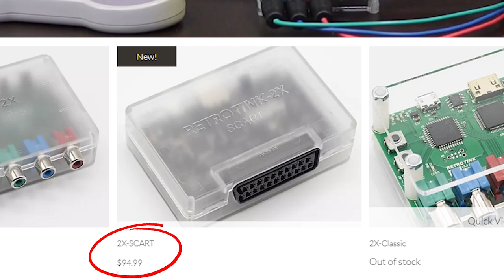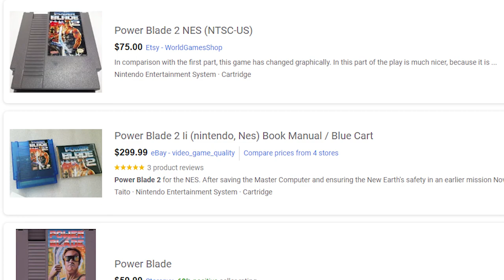Best Way To Play Retro Video Games & It's NOT Inconvenient | Gaming Off The Grid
On today's episode of Gaming Off The Grid, we let some steam out.  We discuss why CRT TV's are the BEST way to play retro video games, and why we will never upscale to modern TV's.

Thanks to Metal Jesus Rocks for allowing us to use footage from his GameCube Kiosk episode.

We have MERCH!!! Check it out here:
TeePublic

Today's Beer:
Dark Star - Fremont Brewing
(Beer Review starts at: 8:35)